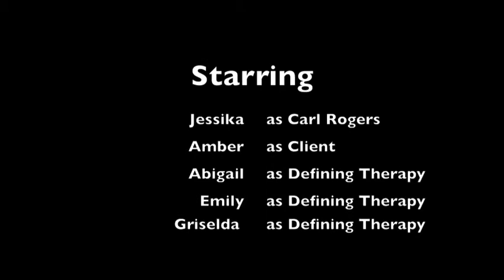Carl Rogers Therapy Session CSU Stanislaus